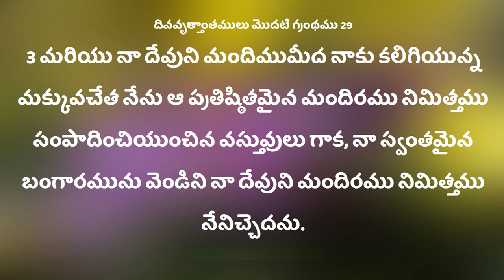100 Deevena Sandesalu # Pastor Y. David Raju Garu